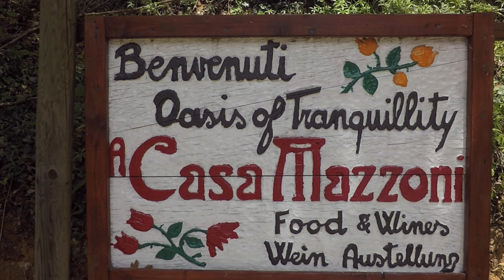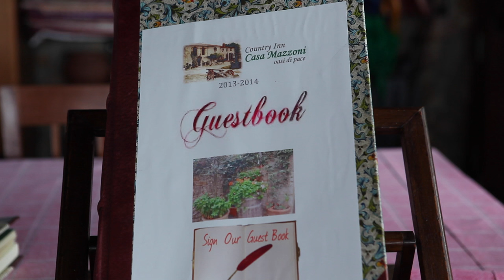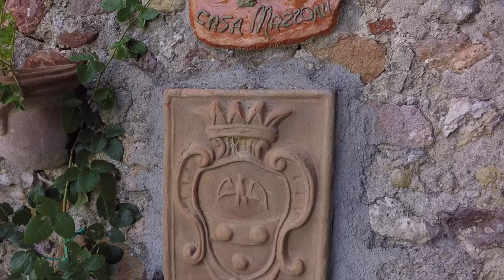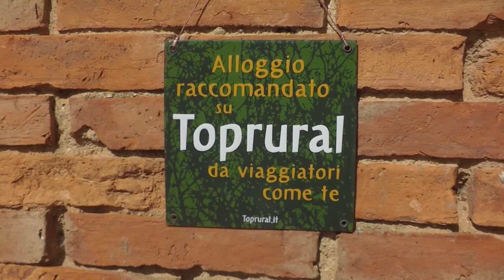video casa mazzoni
Wedding at Country Inn Casa Mazzoni : Tony and Jenni and all her parents and friends -from Tampa Florida to Tuscany